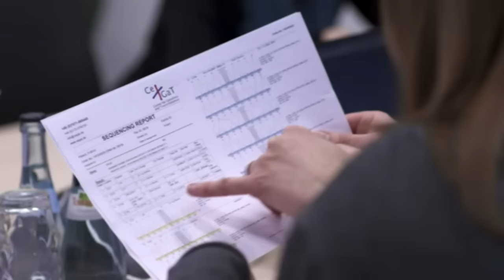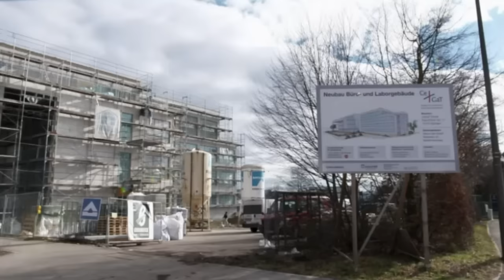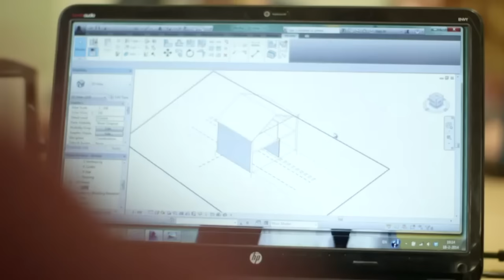Intervista all'On. Barbara Matera (FI) - Gli ostacoli all'imprenditoria femminile in Ue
I principali ostacoli all'imprenditoria femminile in Ue, i fondi europei che possono aiutare le donne imprenditrici ad avviare e sviluppare la propria attività, gli interventi prioritari da attuare a livello Ue e il ruolo del Piano Juncker nel promuovere le imprese rosa. Ne ha parlato a FASI.biz l'On. Barbara Matera (PPE), relatrice della Relazione sui fattori esterni che rappresentano ostacoli all'imprenditoria femminile europea.

Intervista di Alessio Pisanò
Montaggio di Chiara Teofili